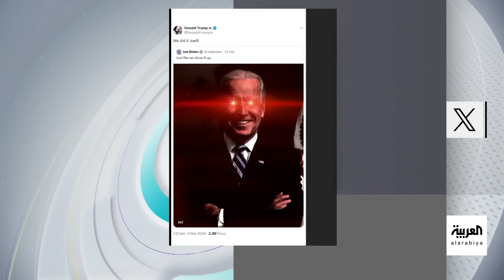تفاعلكم الحلقة كاملة | ترامب رئيسا لأميركا في أقوى عودة وشاهد كيف غادر أنصار هاريس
ترامب رئيسا لـ أميركا في أقوى عودة تاريخية في العالم.. وشاهد كيف غادر أنصار هاريس مع بداية شعورهم بالهزيمة وتعرف على الرجال الذين وصلوا بـ ترامب للرئاسة

لمعرفة أحدث المستجدات.. عبر البث المباشر من هنا 👇
وبإمكانكم متابعة العربية على منصات التواصل